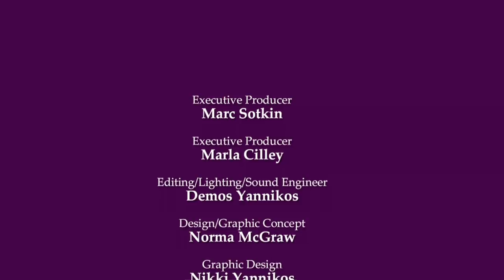FlyLady TV: The Secret to FLYing !!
Watch FLyLady TV. In this episode learn the origin of the FlyLady and how good support groups can be the key to keeping good habits & routines. Its time to Finally Love Yourself, this is what flying is all about. Season 2 Episode 8